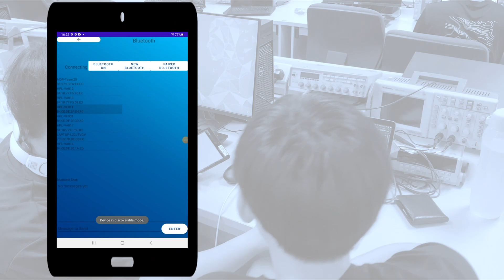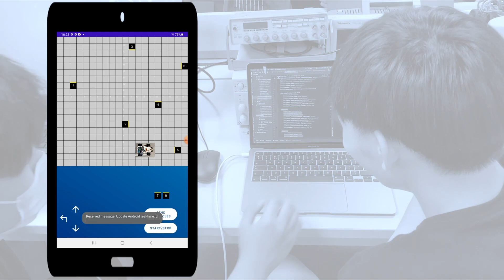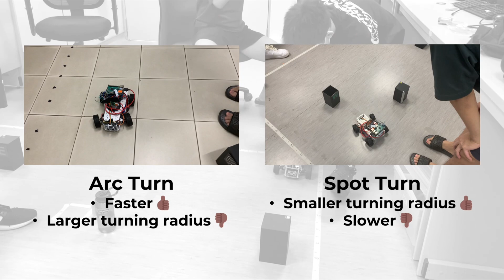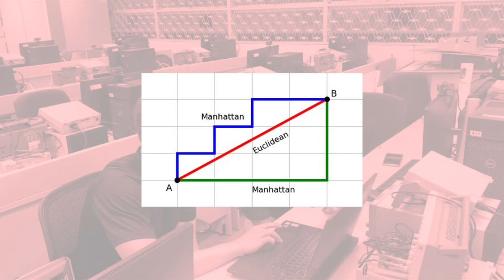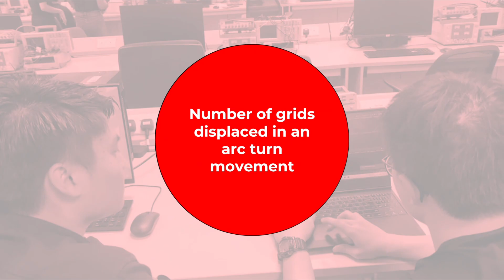ntu mdp 2022-2023 sem 1 group 20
video of group 20’s project for nanyang technological university sc2079/cz3004/ce3004 multi disciplinary project (ntu mdp) during academic year 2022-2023 semester 1